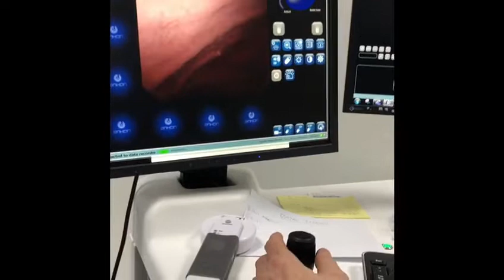Magnetically-controlled capsule endoscopy of the upper gastrointestinal tract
Gastroscopy (examination of the upper gastrointestinal tract) is conventionally performed by passing a flexible fibreoptic instrument through the mouth following the administration of local anaesthesia to the pharynx, with or without mild (midazolam) or heavy (propofol) sedation. It is performed on 1% of the population per annum. Choice of preparation has to balance the discomfort of the procedure when using local anaesthetic only with a more detailed assessment addressing safety issues, cost and recovery time if heavy sedation is used. Whichever option is chosen, there remains a risk of post-procedure infection, particularly respiratory infections.

MAgnetically-controlled Capsule Endoscopy (MACE) involves swallowing a pill camera which is steered around the stomach using two joysticks to control polarity and distance of the external magnet from the patient. It is a non-invasive test, no sedatives are needed, it is better tolerated than gastroscopy and early data suggest that it may have a similar diagnostic sensitivity as gastroscopy.

It is possible to use a pre-programmed series of manouevres such that the system performs the examination in a completely automated fashion. Artificial intelligence (AI) software provides an assessment of the completeness of examination and detects possible abnormalities. It will not be long before feedback between the control system and AI software will allow a completely automated examination which could be conducted in a variety of community settings and following which a report, with images, is provided to the doctor and patient.